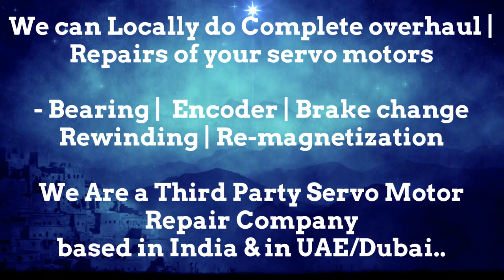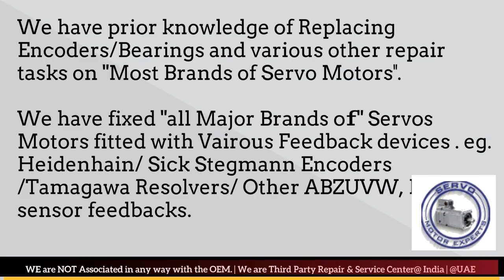EMCO Germany CNC Siemens Sinumerik,Motor repair Cost,DC servo amplifier,Spindle drive repair